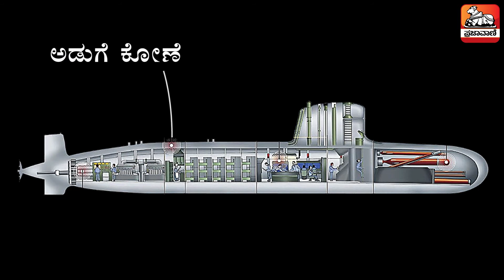INS Kalvari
After years of delay, India's navy is preparing to take delivery of one of the world’s stealthiest and most deadly fighting tools: the INS Kalvari, an attack submarine named after a deep-sea tiger shark.